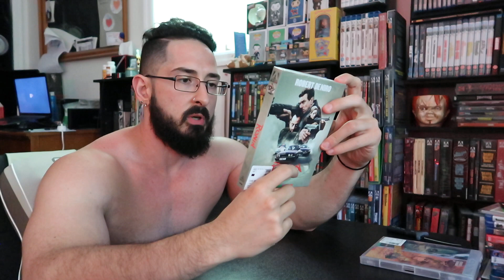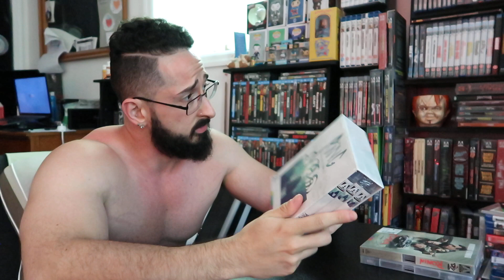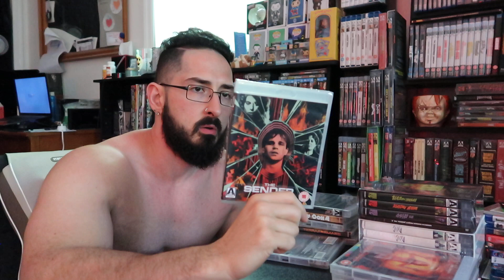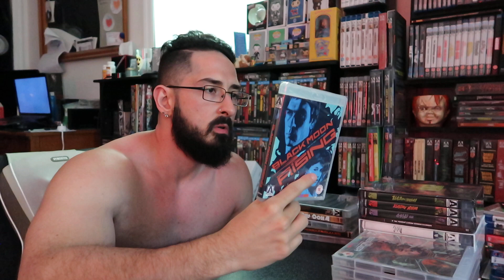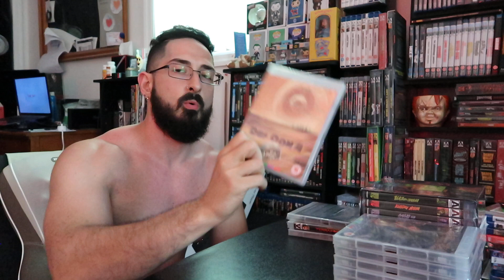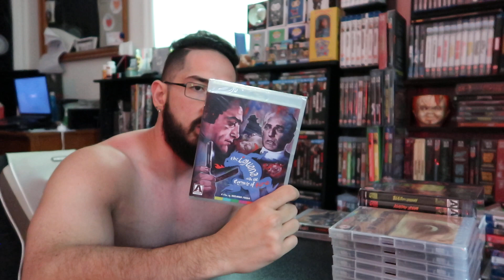Arrow Video Sale Haul and Unboxing: 7/6/19